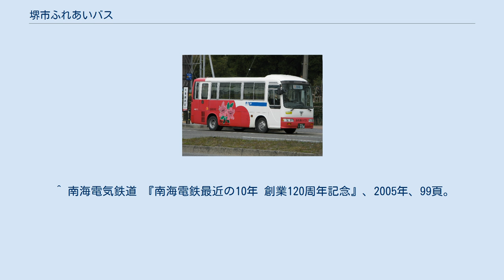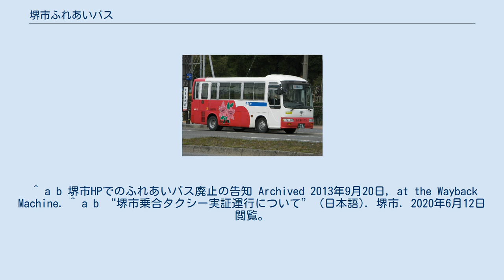堺市ふれあいバス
堺市ふれあいバスの車両 北区Aルート（大泉緑地前にて） 堺市ふれあいバス（さかいしふれあいバス）は、大阪府堺市がかつて運行していたコミュニティバス。
2000年10月2日運行開始。
堺市各エリアの老人福祉センターと地域を結んでいた「堺市立老人福祉センター送迎バス」を前身とする。
運行は南海バスに委託していた。
 なお、美原区においては、堺市編入前の旧南河内郡美原町時代からみはらふれあい号を別に運行していた（南海バスと近鉄バスの共同運行）。
本項では、みはらふれあい号についても記述する。
 利用状況が低迷していることもあり、堺市は2013年6月30日をもって、堺市ふれあいバスとみはらふれあい号を廃止した。
2013年7月1日以降は、おでかけ応援バス制度・阪堺電車の高齢者運賃割引制度の利用日を拡大する施策を実施している。
 また、直接の代替路線ではないが、実証実験を経て2014年3月10日から運行している堺市乗合タクシー（さかいしのりあいタクシー）の一部停留所は、堺市ふれあいバス・みはらふれあい号のものとほぼ同位置にあるほか、停留所の形状もふれあいバスのものを踏襲している。
本項では、堺市乗合タクシーについても記述する。
 運行の核となっている各区役所は、以下の駅に近い。
 これ以外の停留所で駅と連絡する箇所もあったものの、運行本数が少ないこともあり、鉄道からバスへ乗り継ぐには有用とは言い難かった。
 使用車両は、いずれも南海バスが所有していた。
 初期の車両は、老人福祉センター送迎バスから引き継いだ日野・リエッセを使用していた。
塗装は南海バスの一般路線車とは異なり、4パターンの色調に花の絵をあしらったデザインであった。
 ふれあいバス運行開始後は、車両数増大の必要にかられ、増備車として日野・レインボーHRの7m車を導入した。
この車両から南海バスの一般路線カラーを青系に変更したものが正式塗装とした。
 その後、リエッセの老朽化もあり、レインボーHRを増備した。
後期車からは行先表示器のLED化や後方行先表示器の追加が行われた。
さらにリエッセの置き換えのため、2010年代より日野・ポンチョを増備し、リエッセはふれあいバス運行から完全に撤退した。
 特に住宅地の入り組んだ場所の坂上にある中老人福祉センターは代替手段が希薄なため、ふれあいバスと同じ1日5便の中百舌鳥駅前～中老人福祉センター前間のバス路線が南海バスによって新設され、代替手段となっている。
新設路線の系統番号は「52系統」が付番され、形式上は51系統中百舌鳥発伏尾行の「堺東泉ヶ丘線」の一部とされ、途中の小阪まで同一ルートを走る。
52という系統番号は、かつての中百舌鳥～津久野間のバス路線に付けられていたものを引き継いでいる。
 ふれあいバスで使用していた小型バスは、いずれも南海本体へ返却され、堺営業所と東山営業所に配備されることとなった。
これらの車両には通常路線走行のための運賃箱や運賃表示機が設置され、南海の一般路線車のカラーリングに変更されている。
その後、2013年9月1日のダイヤ改正より一般路線用として再デビューの上、同社の小型車運行区間のうち、大型車に置き換えられた堺東駅～白鷺駅(ダイヤ改正後に金岡町停留所より延伸)以外の路線に投入された。
 中老人福祉センター行き52系統もこれらのバスが使用される形で、奇しくもふれあいバス廃止前と同様の車両が使用されることになった。
また図らずも、同社に残存していたリエッセの置き換えと、小型車におけるノンステップ化を推進することとなった。
 なお、ポンチョならびにレインボーHRが南海バスの一般路線カラーで一般路線に投入されるのはこれが初である。
ふれあいバスに限らず、南海が各地で受託運行しているコミュニティバスでは専用カラーのポンチョが導入されているほか、専用車両が使われる一般路線「堺シャトルバス」にもレインボーHRの9m車（観光マスク）が導入されている。
 後者は全国初のレインボーHRの導入である。
 正式名称は「美原公共施設循環バス」。
堺市編入前の旧南河内郡美原町から引き継いだものであり、運行内容が堺市ふれあいバスと異なっていた。
2000年に運行開始し、2013年6月30日まで運行されていた。
南コースと西ルートの運行は南海バス、東ルートと北ルートの運行は近鉄バスにそれぞれ委託していた。
 堺市ふれあいバスとは異なり、当路線専用のマイクロバスが使用されていた。
 高齢化に伴い、自力での通院や買...